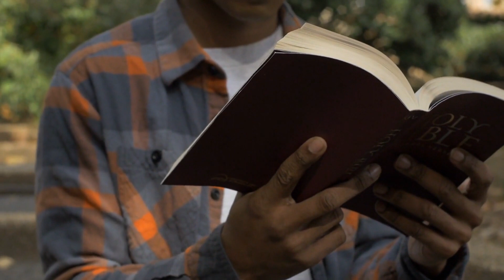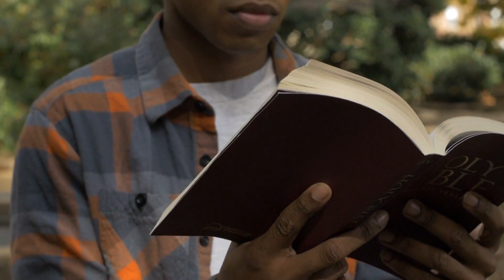Powerful Blessed Prayers For God's Grace, Protection, Love and Guidance